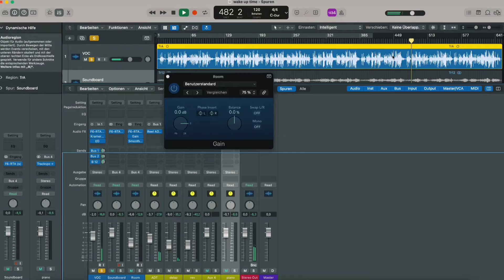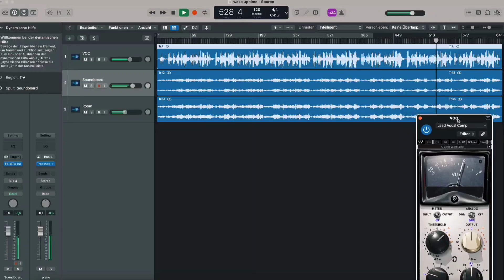Live-Aufnahme Klavier und Gesang, 5 Mikrofone.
Song zur Demonstration: wake up time, written by Tom Petty